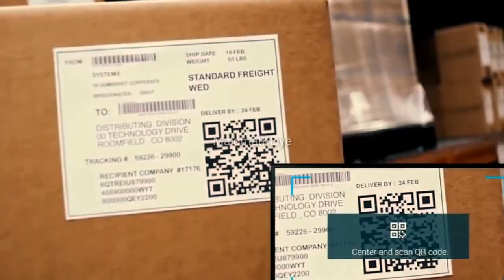6 Most Advanced Smart Glasses in Urdu - MalomatKLiye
6 Most Advanced Smart Glasses in The World

In this video we will talk about some most innovative smart glasses in this world, Zungle, Focals, Vuzix_Blade and more are on the list and will be explained in this video in Urdu and Hindi.

Watch till end to understand better.

All the information is provided by MalomatKLiye